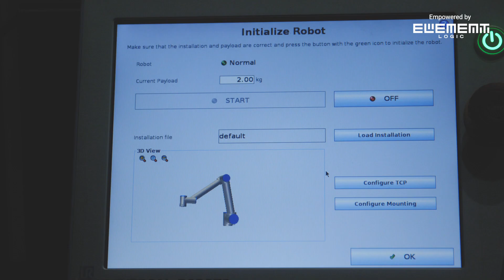Launch: Robotic piece-picking solution increases efficiency | EN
Element Logic is launching a robotic piece-picking solution that combines their expertise as AutoStore system integrators with technology from leaders in piece-picking, RightHand Robotics (RHR).

When AutoStore delivers an item, the robotic arm picks it and fulfills the customer orders at high speed for a strong ROI. It can pick and place thousands of products, and by eliminating human errors, your customers will get what they ordered – every time.

The robotic arm can integrate with AutoStore, eManager, and any other warehouse management software.